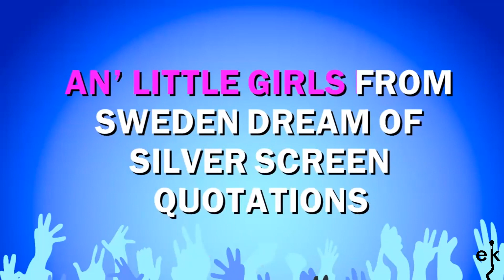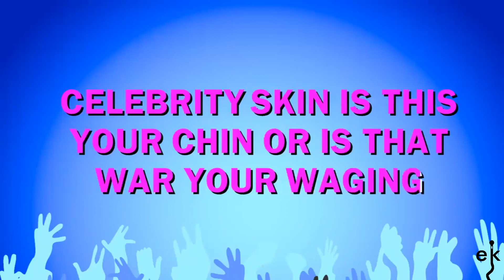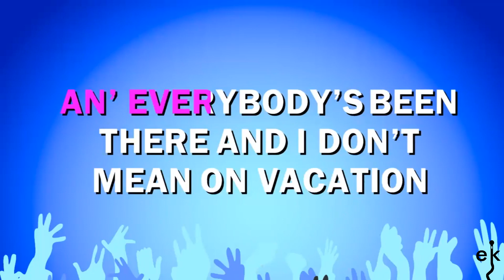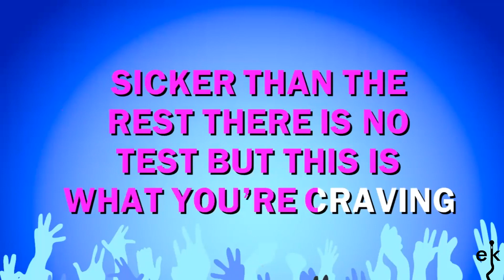Californication - Red Hot Chili Peppers (Karaoke Version)